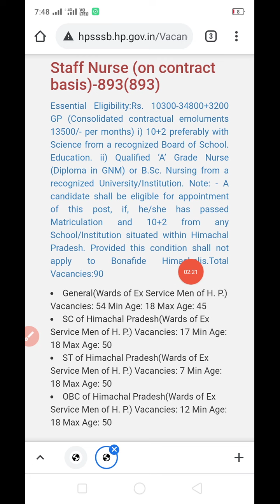Hp police bharti 2021 | hp staff nurse bharti | hp police constable recruitment 2021